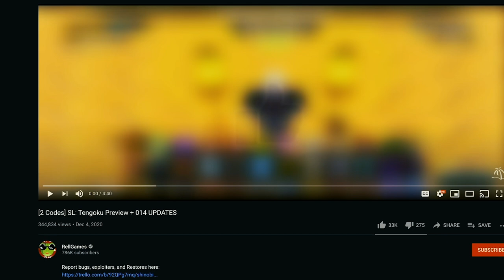ALL CURRENT WORKING CODES ON SHINDO LIFE+PREVIEW OF TH NEW BLOODLINE/KEKKEI GENKAI TENGOKU/TENSEIGAN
ON this video i'm going to be showing you guys all the current working codes on shindo life aka shinobi life 2 and than im going to be giving you guys a quick preview of the new bloodline/kekkei genkai tenkgoku aka tenseigan !